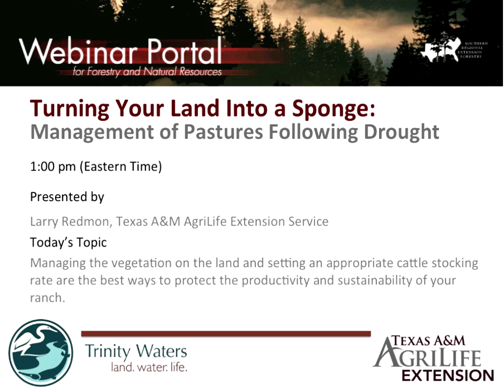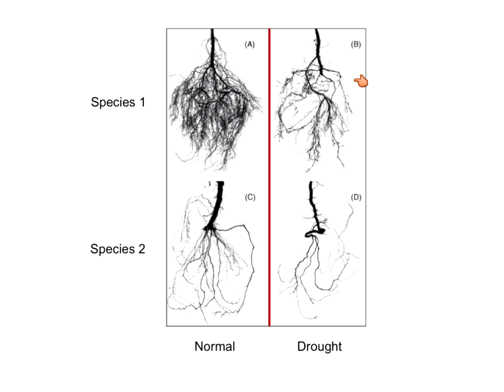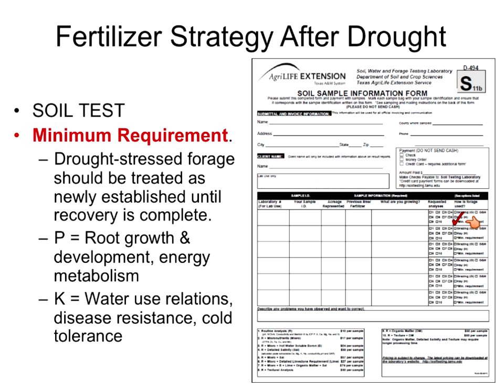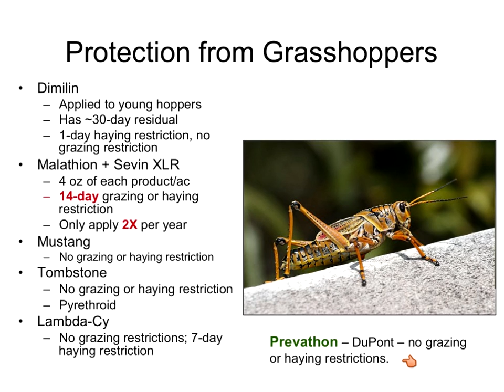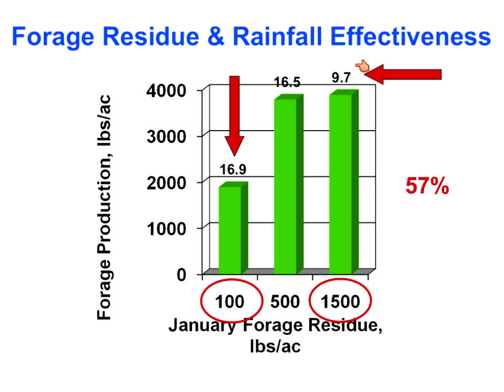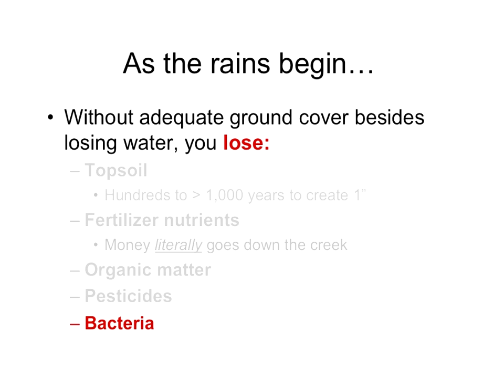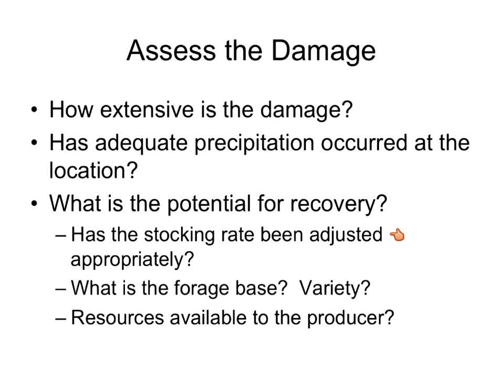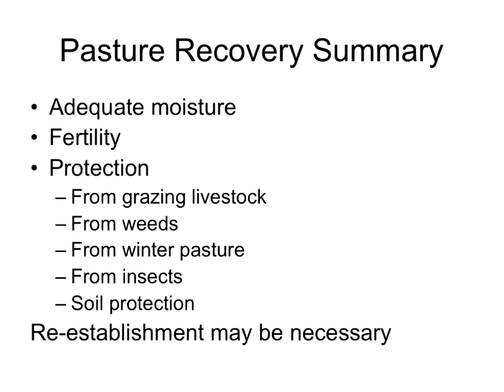Turning Your Land Into a Sponge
Cattle production is the largest agricultural activity in Texas and in the Trinity River basin. Drought is a major challenge that faces ranchers and one that is too often unprepared for. Managing the vegetation on the land and setting an appropriate cattle stocking rate are the best ways to protect the productivity and sustainability of your ranch. Leaving sufficient amount of standing vegetation and litter on the land increases rainfall infiltration, which reduces runoff and erosion, allowing the land to store water that can be used later in the growing season or the next year.